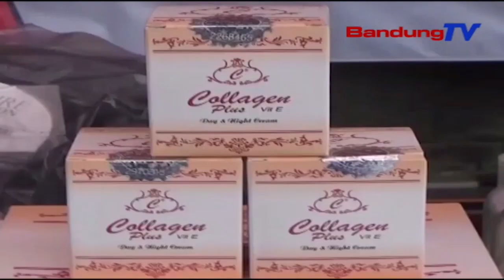POLDA JABAR Ungkap Pembuat Kosmetik Palsu | SBR | BANDUNGTV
SBR | BANDUNGTV | IRFAN RAMANDA | Direktorat Reserse Narkoba POLDA Jawa Barat, Amankan Seorang Wanita Pelaku Peracik Kosmetik Ilegal Di Kawasan Rancasari,Kota Bandung. Dari Tangan Pelaku, Petugas Berhasil Menyita Ribuan Kosmetik Palsu Siap Edar, Dengan Sejumlah Bahan Dasarnya. Dihadapan Petugas, Pelaku Mengaku Belajar Membuat Kosmetik Dari Youtube.